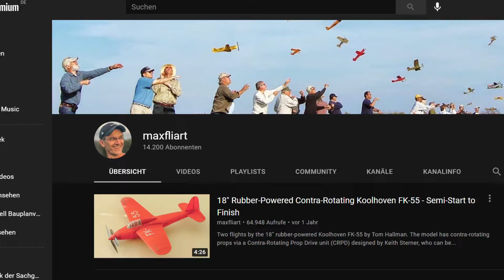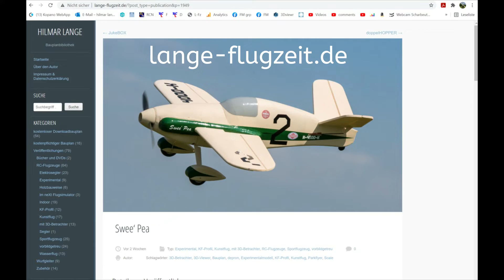MUST BUILD Swee' Pea, an air racer made of depron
Die Swee' Pea von Art Chester, aus dem Jahr 1947. Ein wunderschönes Flugzeug, das ich unbedingt als handlichen Depron-Flieger konstruieren musste.

Art Chester's Swee 'Pea, built in 1947. A beautiful airplane that I had to build as a handy Depron flyer.

@maxfliart thank you very much for your inspiration! Love your channel!